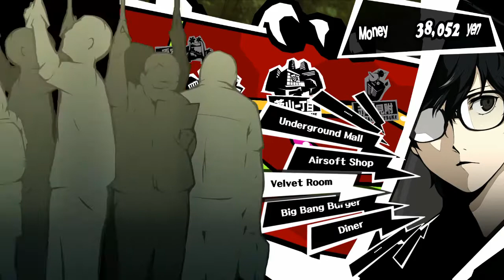Persona 5 Episode 99: Focusing more on Visual Aspect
Maybe a movie would help with that.